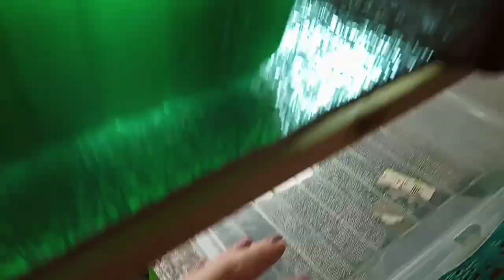Детки фиалок.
Выращивание фиалок с листика. Краткий обзор .